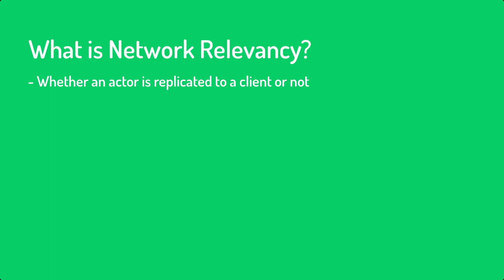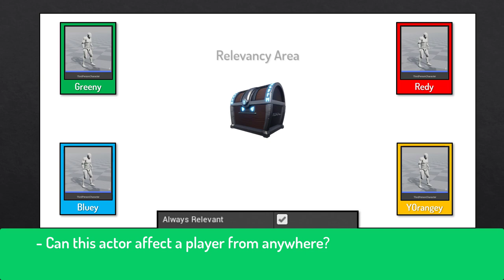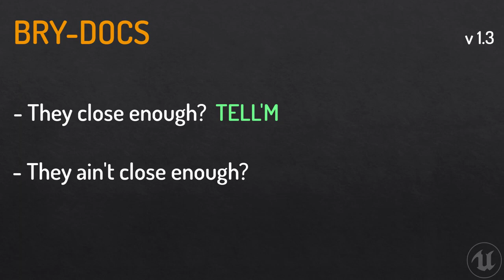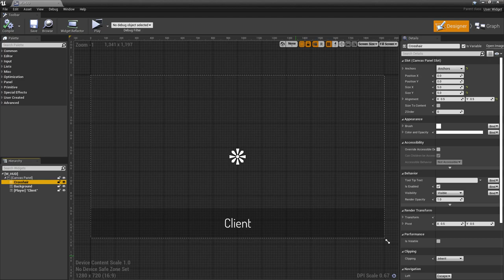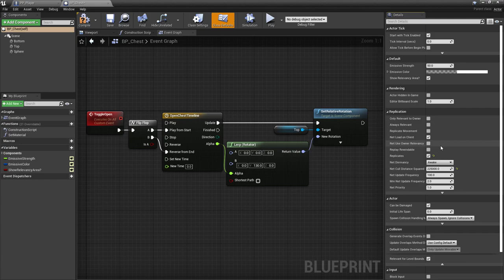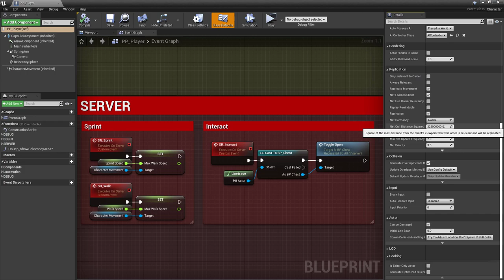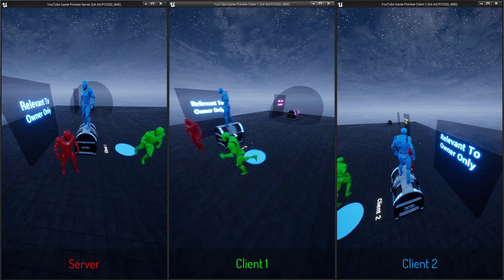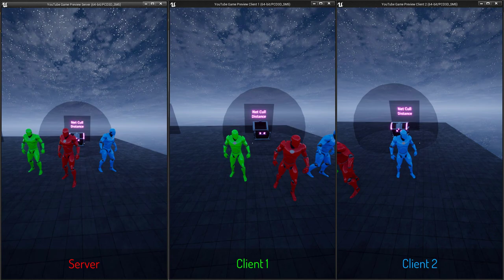🎮 UE4/UE5 Multiplayer - Part 3: Network Relevancy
📹 Part 3 of our replication tutorial series covers a very important concept that makes massive-world multiplayer games possible - Network Relevancy. We learn how Unreal Engine handles Replication by using Network Relevancy to determine whether the actor should be replicated to a client or not.

❔ Has this been helpful? If so, please consider helping grow this channel by becoming a Patron! You are very much appreciated 😘